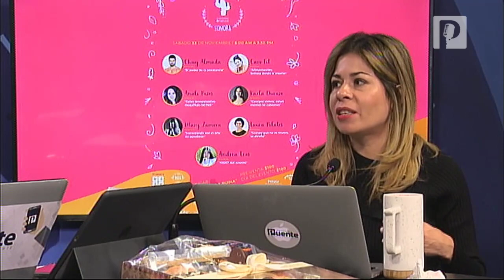Productos para salud y bienestar ofrecerán en 30 stands del V Foro Verde en Hermosillo